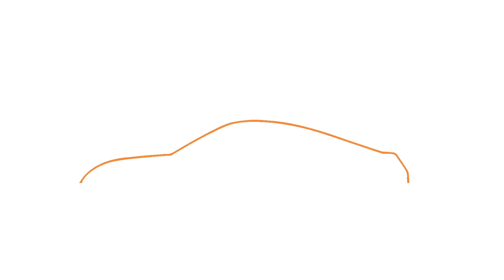Ateca Cupra vs Cupra Formentor